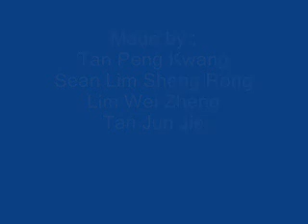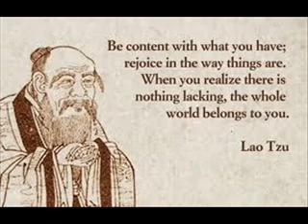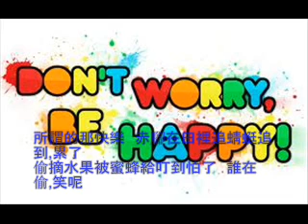周杰倫 - 稻香 Jay Chou MV Dao Xiang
Chinese Project Dao Xiang